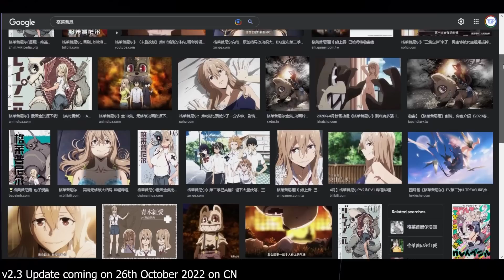Tower Of Fantasy v2.3 Breakdown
This is the CN v2.3 livestream info. Very hype! All these updates are coming in 26 October 2022

【PC Build】
16GB VRam